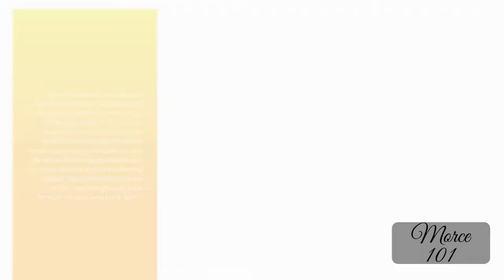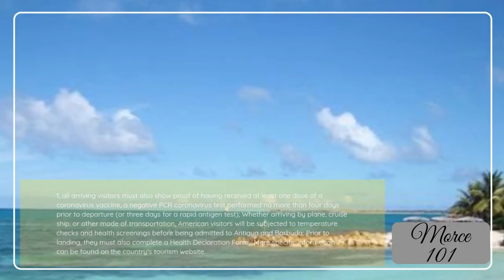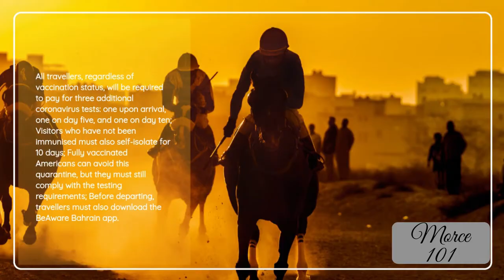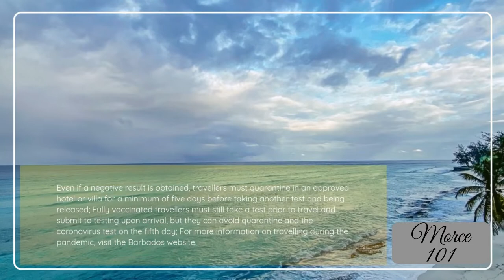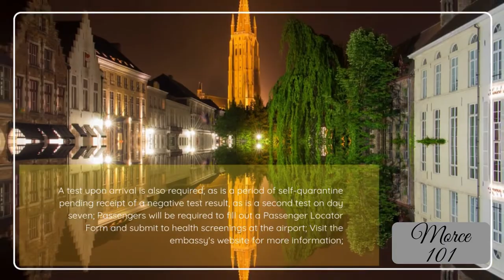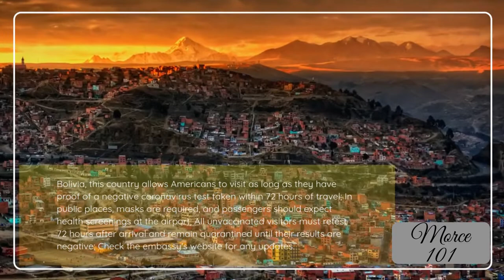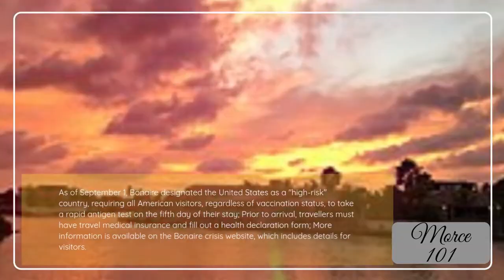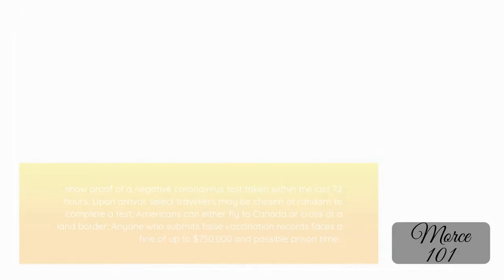Where can Americans Travel Right Now ? ( List of Countries where Americans can travel right now )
Here are a list of countries , where Americans can travel right now, where Americans are allowed to visit and the safe places to visit for US citizens.
 In light of the current global pandemic, many Americans are reconsidering their travel plans; Some have even planned memorable vacations in their own backyards; here are  the countries  which currently accept visitors from the United States.

For Further details for the rest of the countries check
Credit:
Thumbnail: Photo by Te lensFix from Pexels
Video by Sebastian Feistl from Pexels
Photo by Ingo Joseph from Pexels
Photo by Daniel Frese from Pexels
Video by Andi Farruku from Pexels
Photo by Julia Solodovnikova from Pexels
Photo by Killo from Pexels

Andorra : Video by Simón Gómez from Pexels
Photo by Santiago Boada from Pexels
Photo by Theo Savoy from Pexels
Angola : Photo by Carlos César from Pexels
Argentina : Video by Juan Manuel Ferraro from Pexels
Armenia: Photo by Nasser Ansari from Pexels
Aruba : Photo by Joe Ambrogio from Pexels
Photo by Steshka Willems from Pexels
Austria:  Photo by Pierre Blaché from Pexels
Photo by Daniel Frank from Pexels
Photo by Rahat Ali from Pexels
Photo by Michael Block from Pexels
The Bahamas : Photo by Asad Photo Maldives from Pexels
Photo by Francisco Cornellana Castells from Pexels
Bahrain:Photo by Satheesh Cholakkal from Pexels
Photo by Leonid Altman from Pexels
Photo by Satheesh Cholakkal from Pexels
Photo by ABDULLA ALKETTAB from Pexels
Bangladesh: Video by Saimum Afrad from Pexels
Photo by Farddin Protik from Pexels
Barbados:Video by Simón Gómez from Pexels
 Photo by Robyn W from Pexels
Belarus: Video by Natasha Filippovskaya from Pexels
Video by Egor Kunovsky from Pexels
Video by Natasha Filippovskaya from Pexels
Belgiu:Photo by Petar Starčević from Pexels
Video by Otra ruta from Pexels
Video by Steve B from Pexels
Video by Edgaras Mascinskas from Pexels
Video by olivier Degrande from Pexels
Photo by Paul Deetman from Pexels
Photo by Petar Starčević from Pexels
Photo by Gotta Be Worth It from Pexels
Belize :Photo by Asad Photo Maldives from Pexels
Benin:
Bermuda:  Photo by Ola Bear from Pexels
Photo by Brandon Morrison from Pexels
Bolivia:  Photo by Roly Vasquez from Pexels
Photo by Alex Azabache from Pexels
Photo by Carlos Ribera from Pexels
Photo by Kevin from Pexels
Bonaire:
Bosnia and Herzegovina:  Video by Asko from Pexels
Photo by Jeswin Thomas from Pexels
Botswana:
Brazil:  Video by Athena from Pexels
Photo by Vinícius Pimenta from Pexels
British Virgin Islands:Video by Henry from Pexels
Photo by Ela Yudhanira from Pexels
Photo by Luciann Photography from Pexels